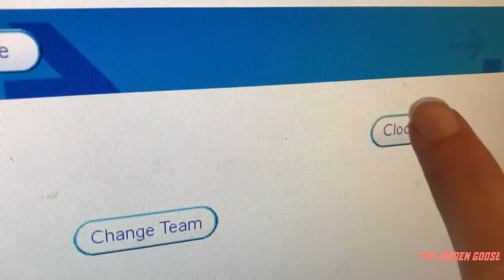DAY IN THE LIFE OF THE GOOSE...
wassup guys! hope you enjoyed this video! if you did, don't forget to drop a like and subscribe! while you're at it, might as well turn on post notifications so you never miss another video! this video is basically an inside look at my real life. also, don't forget to follow me on social media...